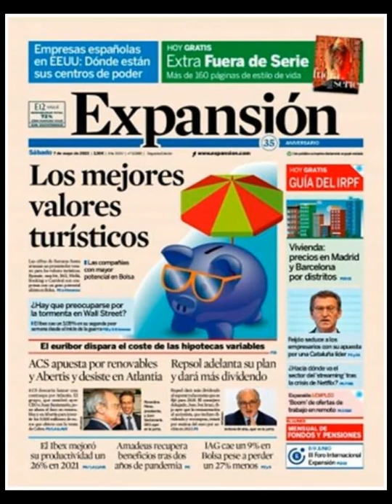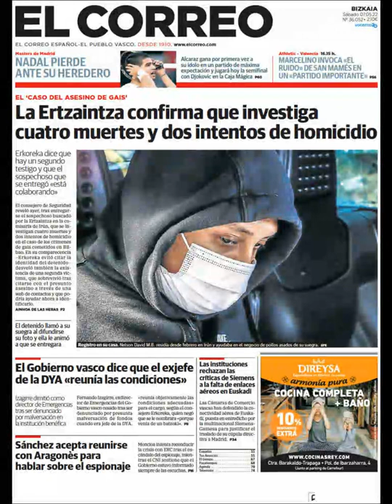Noticias​ Sábado 7 Mayo 2022 Principales Titulares Portadas Diarios Periódicos España Spain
Principales Titulares de Noticias en Portadas Diarios Periódicos Españoles del Sábado 7 de Mayo de 2022 ¿Que le Parecio este día? Politica​ Corrupcion​ Deportes Noticieros Noticies Messi​ Barça Mayo​ Primavera2022 Primavera​ Noticias​